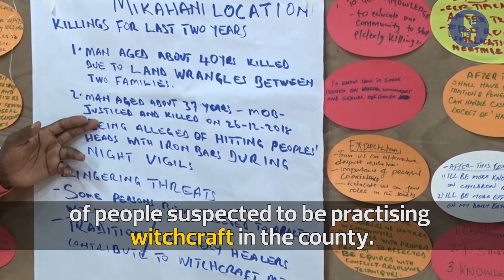Government orders arrest and prosecution of fake pastors, medicine men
Kilifi County Commissioner Magu Mutindika has ordered the arrest and prosecution of fake pastors and traditional medicine men for being behind the killings of people suspected to be practising witchcraft in the county.